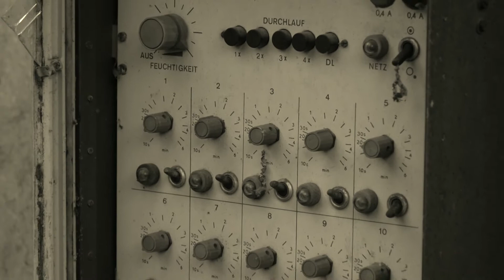Verlassene Orte - Alte Gärtnerei - Lost Places - abandoned plant nursery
Unterwegs in einer ehemaligen Gärtnerei.
On the way in an abandoned plant nursery.
Op weg in een verlaten plantenkwekerij.

Music from Youtube Audio:
Gunnar Olsen - Chaos
Doug Maxwell - Sea Of Doom